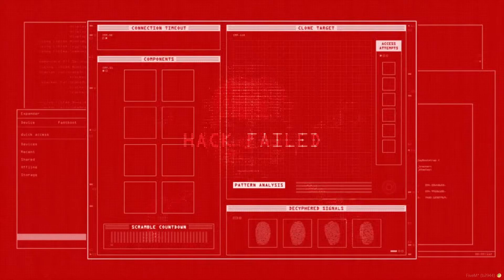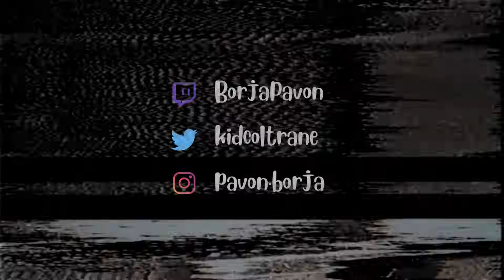MARBELLA VICE II #7 con RODOLFO MASCARPONE